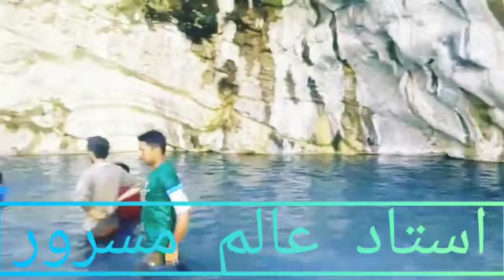Best Bravi Song Alim Masroor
Welcome to yt
Alim Masroor